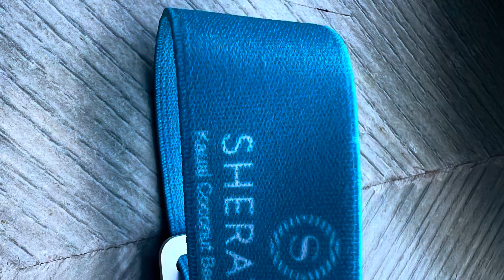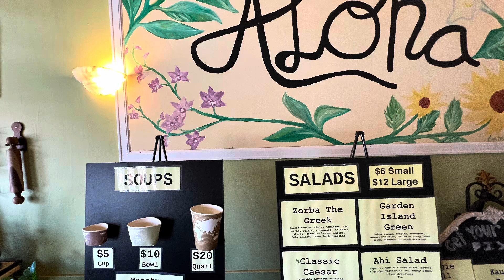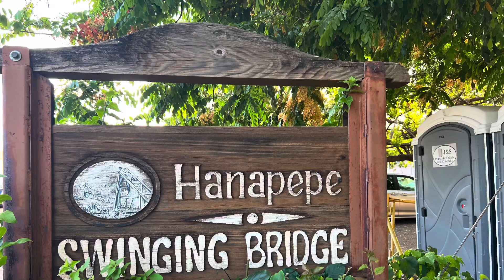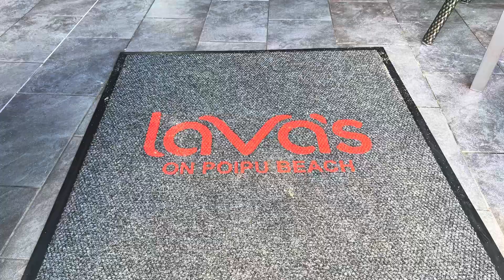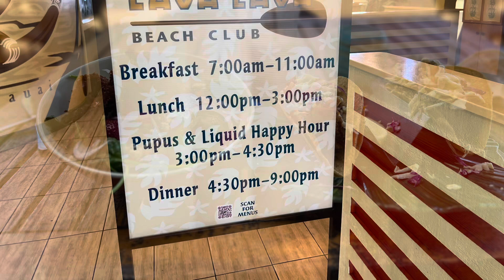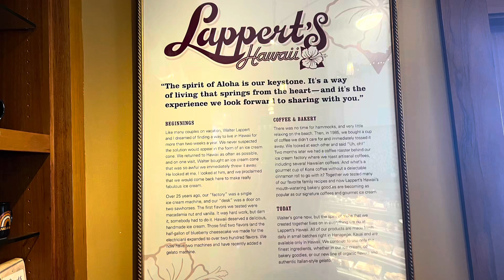SuzyDee’s Freedom World Tour, Stop #1: Highlights of Kauai, Hawaii, USA - 7/11/23 to 7/17/23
SuzyDee provides highlights of SuzyDee’s Freedom World Tour: Highlights of Kauai, Hawaii, USA - 7/11/23 to 7/17/23

Suzanne Sellers, President and Lead Travel Advisor
SuzyDee Travel, LLC
122 S. Michigan Avenue
Suite 1390
Chicago, Illinois 60603
USA